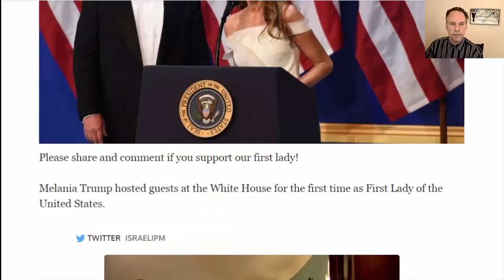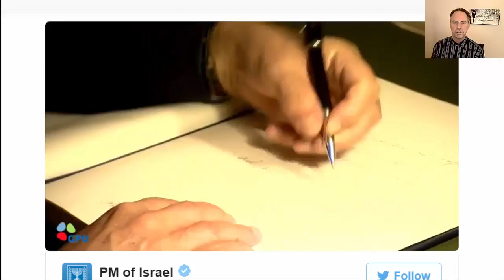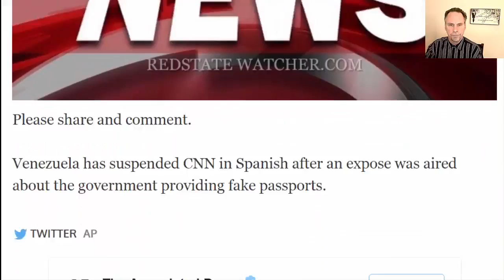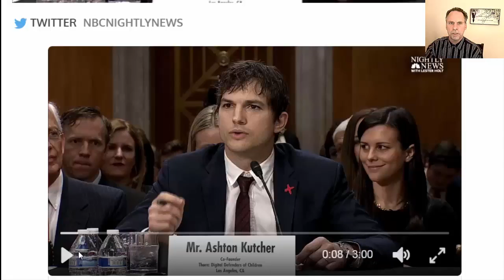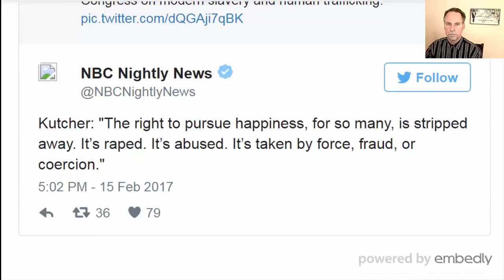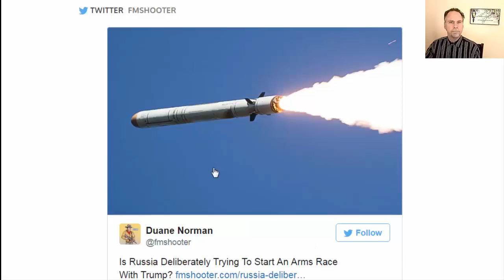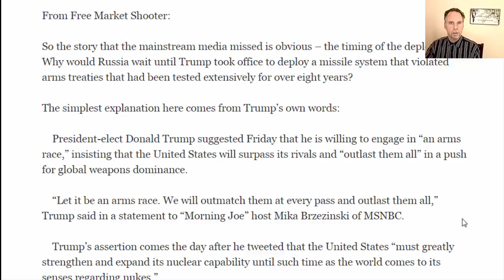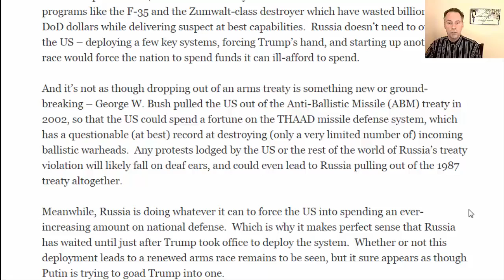NEW !! ANALYSIS Is Russia Deliberately Trying To Start An Arms Race With Trump !!